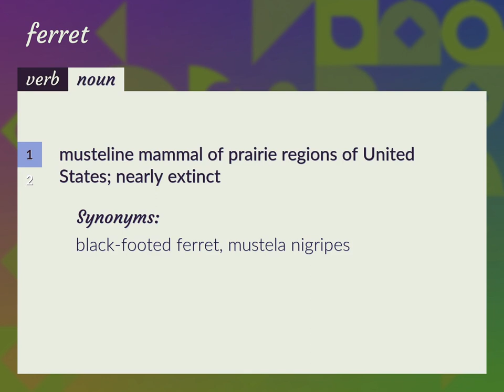Ferrets | meaning of Ferrets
What is FERRETS meaning?